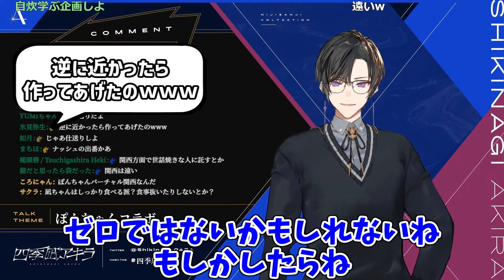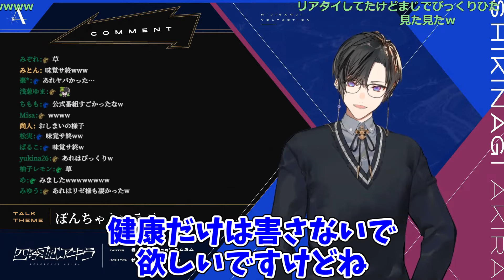コラボで発覚した先斗寧の食生活のヤバさに凪ママが抑えきれない四季凪アキラ【にじさんじ切り抜き】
●元配信●
【朝雑談】ブラックコーヒー、おいしいけどまだ苦い【四季凪アキラ/VOLTACATION/にじさんじ】